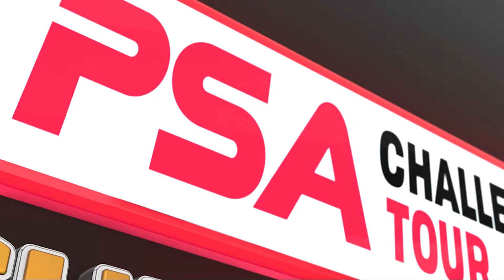Sumner Malik Memorial 2021 Trophy Presentations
PSA Challenger - Sumner Malik Memorial 2021 - K2 Crawley 2021
Mens & Womens Trophy Presentations